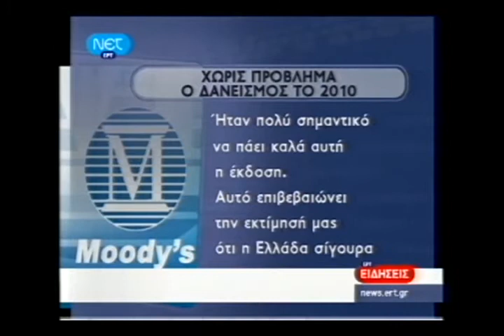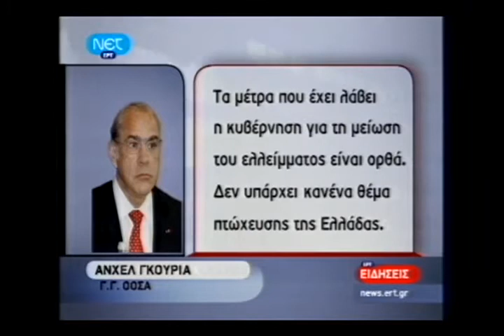ΕΙΔΗΣΕΙΣ 26-1-2010 ΜΠΛΟΚΑ ΑΓΡΟΤΩΝ